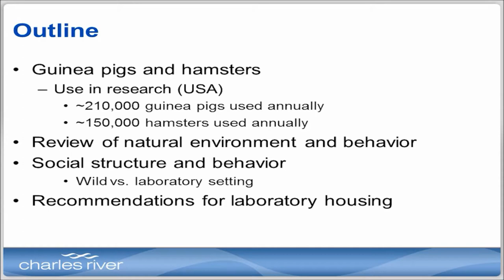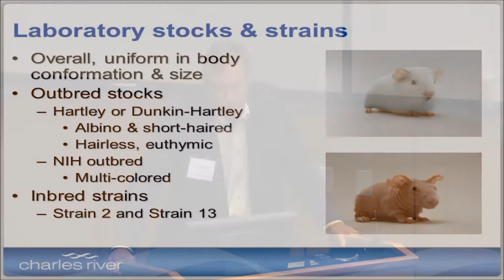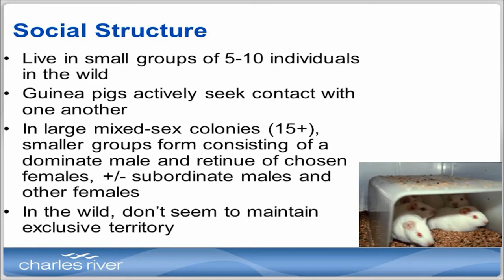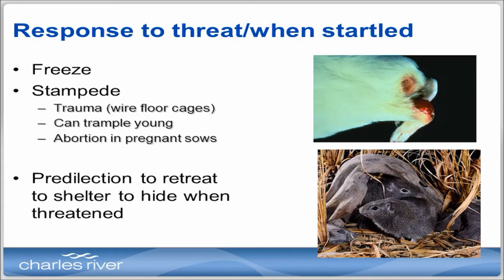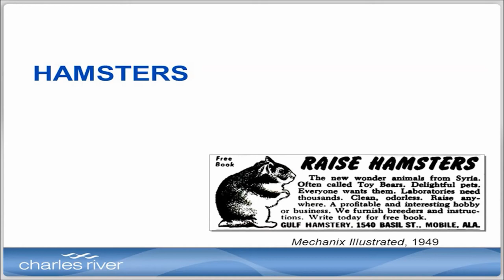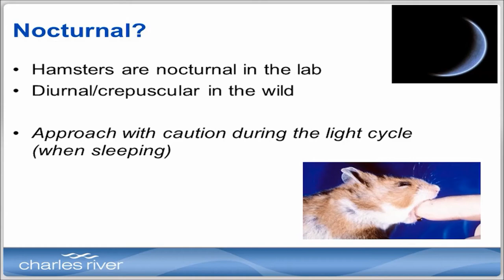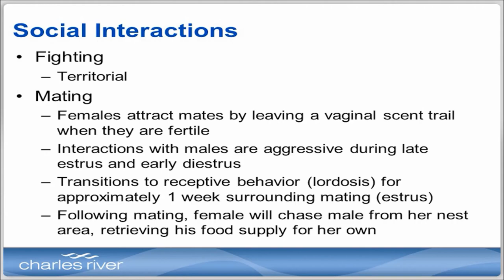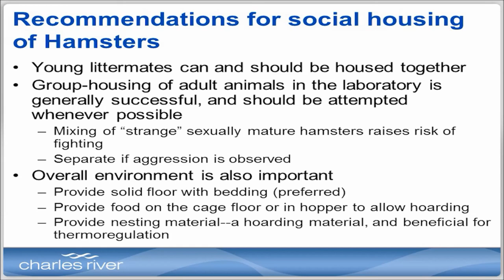Other Rodents (Guinea Pigs and Hamsters)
Speaker: Guy Mulder, Charles River Laboratories
Presented at Symposium on Social Housing of Laboratory Animals, 2014
Co-hosted by USDA, OLAW, UC Denver - Anschutz Medical Center, and the Johns Hopkins Center for Alternatives to Animal Testing